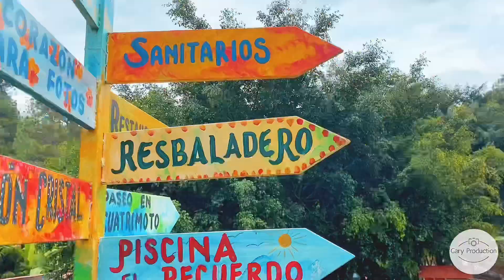Parque Ecológico el Recuerdo - San Rafael